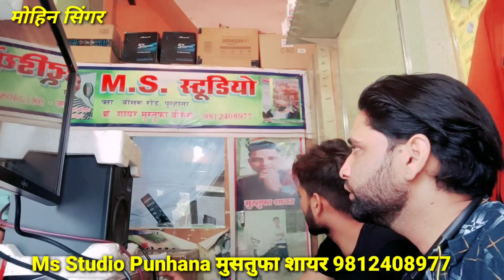मोहिन सिंगर मेवाती।। लाइव मेवाती वीडियो।। Ms Studio Punhana मुसतुफा शायर 9812408977।।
Sona and Basmeena Janista video.
◆● Available On ●◆

◆ JioSaavn :-
◆ Facebook Story :-
◆ Instagram Story :-

🔷 Digital Patner:-Pahat Brothers

√Artist. ( and Mustufa Sayar)

√Editor. (Sayar Mustafa)

           🛑 🛑🛑⚠️Wrong⚠️

                                                    धन्यवाद।।

Ok. ,,,,,,.।